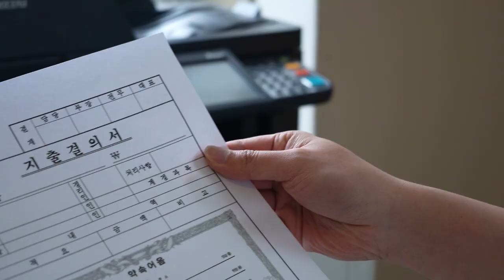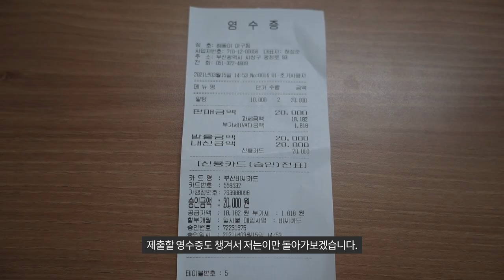부산, 사상 괘법동 아구찜집에서 동태탕 먹게된 썰 푼다!/The famous restaurant of Sasang Station, 'Sunrise steamed monkfish'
부산 사상구 괘법동 경전철쪽 해산물 맛집 "해돋이아구찜"

해돋이 아구찜 메뉴 Menu

아구찜   steamed monkfish
아구탕   monkfish soup
낙지찜   Steamed octopus
황태찜   Braised dried pollack
버섯해물찜   Braised Mushroom Seafood
동태찜   Steamed pollack
동태해물전골   Dongtae Seafood Hot Pot
대구해물전골   fresh cod Seafood Hot Pot
동태탕   Pollack soup
알탕   Fish roe soup
대구탕   fresh cod soup
아구탕   monkfish soup
황태해장국   dried pollack hangover soup
간장게장   Soy Sauce Marinated Crab
추어탕    chueotang (loach in hot bean paste soup)
볶음밥   fried rice

부산 사상구 광장로 93